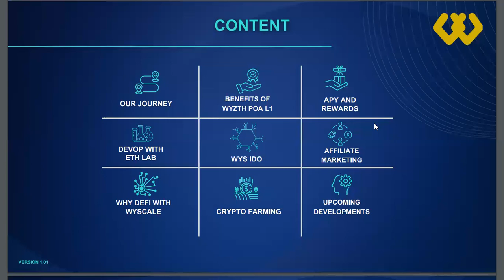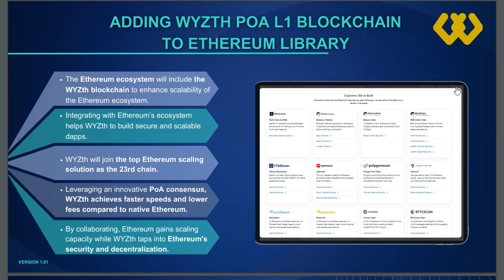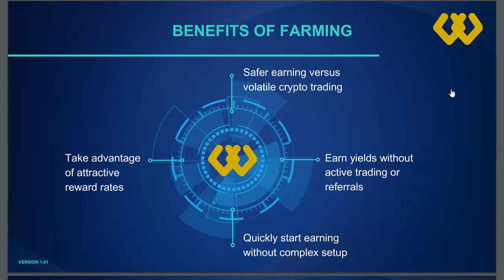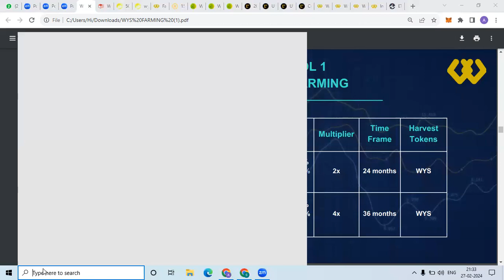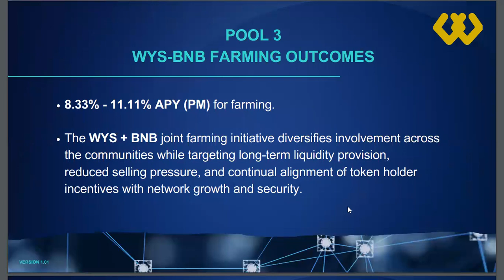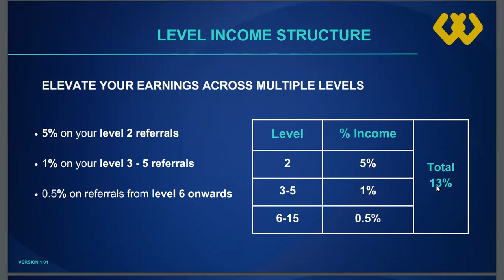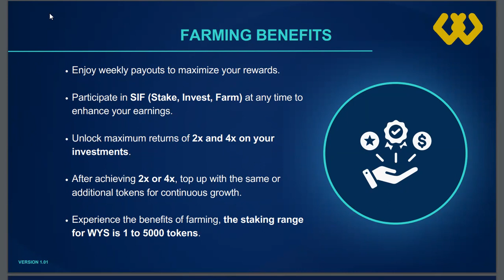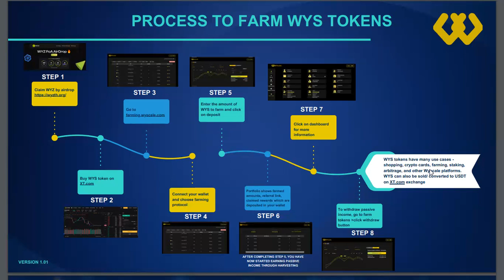WYSCALE FARMING PRESENTATION | WYS TOKEN